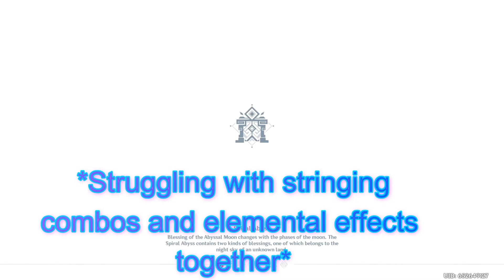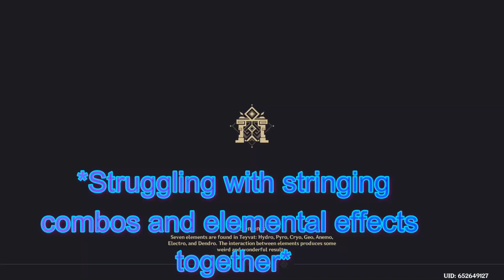Getting into the Genshin Groove (Highlights from Twitch stream)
Just some highlights stitched together from key moments from my Twitch stream. Shoutout to @Tappsama and his Genshin crew for giving some helpful tips on how to play the game!